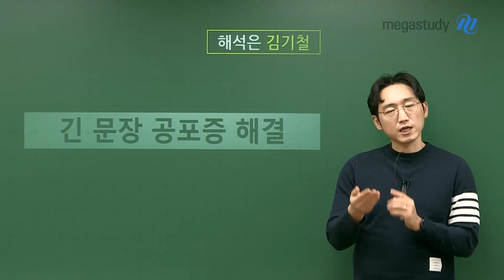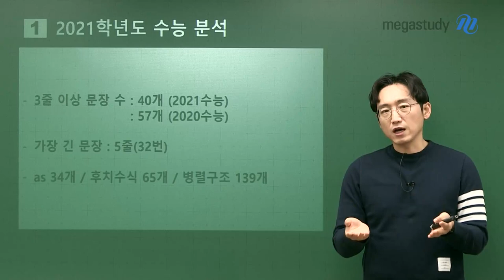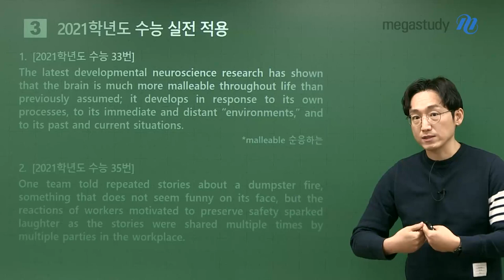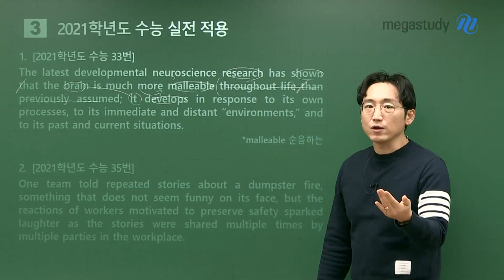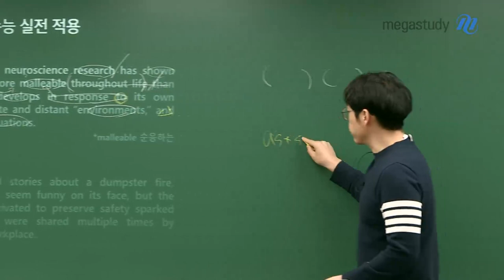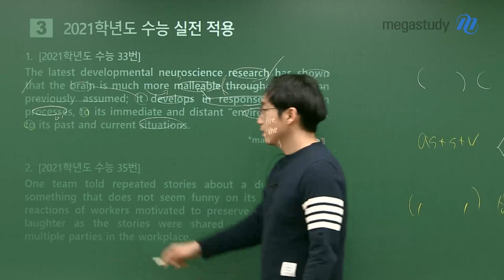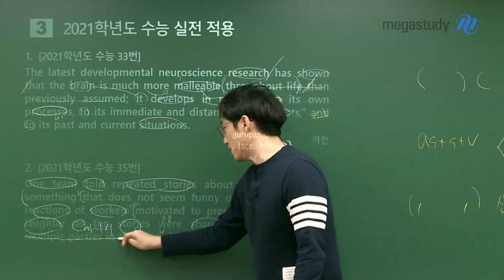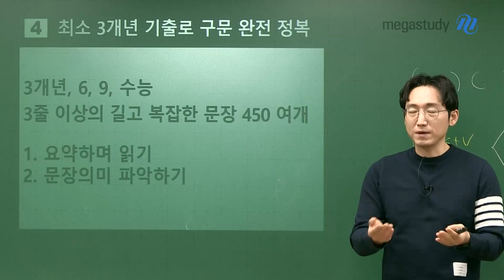[메가스터디] 영어 김기철 쌤 - 해석 고민타파! 긴 문장 공포증 해결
3줄 이상 넘어가게 되면 해석이 붕 뜨게 되는 일 발생!
김기철 선생님이 처리해드리겠습니다.

문장이 길어질 때 대충 감으로 해석하면,
영어 점수 안 나옵니다.

단어 안다고 해석되는 게 아니고,
수능 되어서 해석력이 알아서 잡히는 게 아닙니다.
여러분이 제대로 된 방법을 통해 해석 훈련을 하고, 체화하는 게 가장 중요합니다.

# 2021학년도 수능 분석
ㄴ 3줄 이상 문장 수: 40개 (2021 수능), 57개 (2020 수능)
ㄴ 가장 긴 문장 : 5줄 (32번 문항)
ㄴ as 34개, 후치수식 65개, 병렬구조 139개

# 길고 복잡한 문장 내용이 붕~ 뜰 때 해결법?!
* 요약하며 읽기!
1) 주어, 동사, 목적어, 보어+ 접속사
2) 언제, 어디서, 어떻게, 왜(수식어구)

# 앞으로 How to 해석 공부? 최소 3개년 기출로, 구문 완전 정복!
 ㄴ 3개년 6,9 수능, 3줄 이상의 길고 복잡한 문장 450여개 요약하며 읽고, 문장 의미 파악하기!

긴 문장 공포증을 어떻게 해결해야 하는지 그 자세한 방법과,
2021 수능 문장을 통해 기철쌤이 직!접! 어떻게 적용해야 하는지도 영상에 모두 담았습니다.